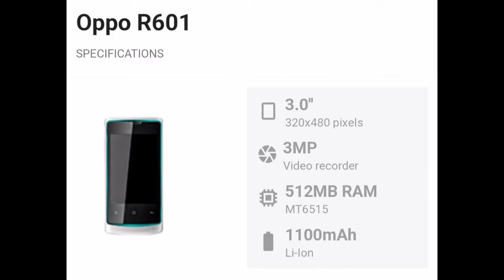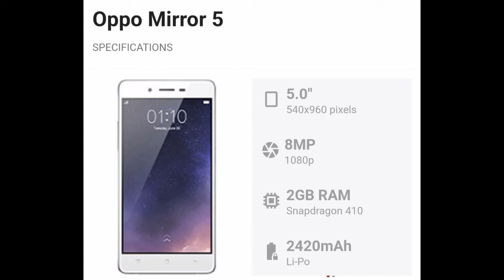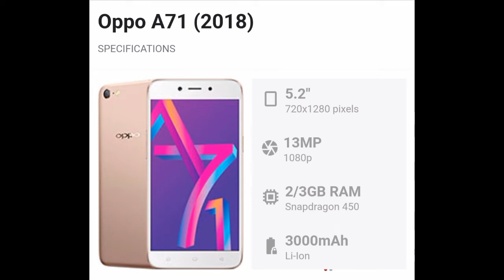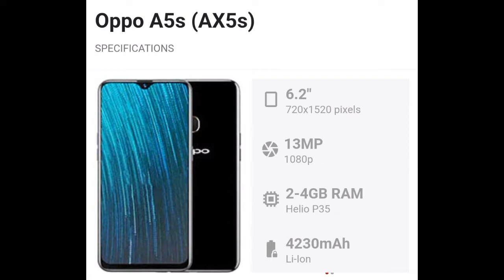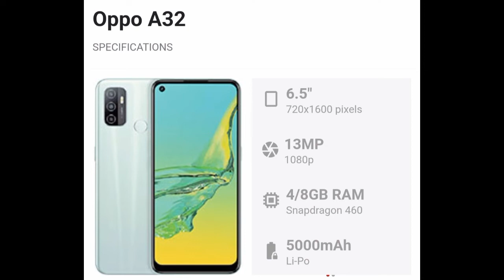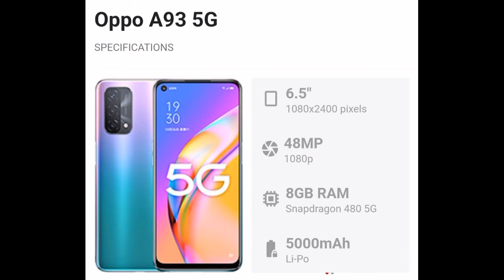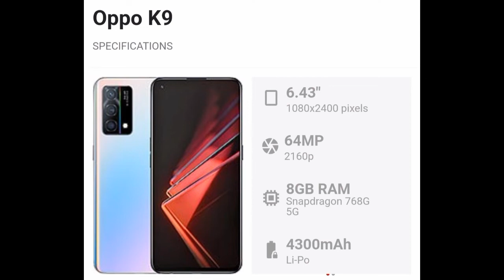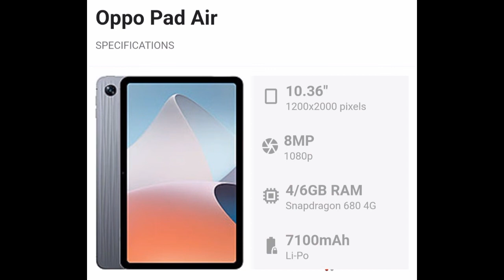All oppo smart phones ⚡️⚡️|oppo smart phone revolution | maestro techy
oppo smart phones
manufacturer of oppo smart phones
oppo best smartphones
oppo smartphones
oppo smartphone price
oppo smartphone review
oppo smartphone under 15000
oppo smart phones 2022
oppo smartphones and their prices
oppo mobile smartphone
oppo smart phones and prices
oppo smartphones below 10000
oppo smartphone price in bd
best oppo smartphones under 20000
oppo smartphones comparison
cheapest oppo smartphones
how to buy oppo phones
smart watches for oppo phones
oppo 5g smartphone
oppo smartphones hersteller
oppo smart phone price in india
oppo smart phones price in pakistan

Please support and tap bell icon on channel😊